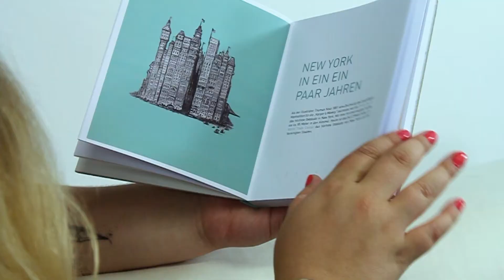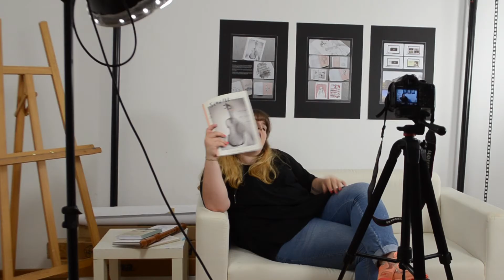Hanna van Gonnissen, Absolventin European School of Design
Ein Film von Stina Dieck, Designstudentin im 4. Semester, European School of Design